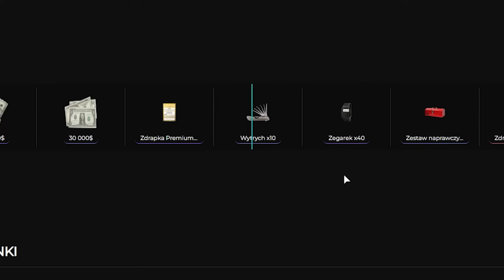Testuje napoje FRIZA z MAMĄ XD norush